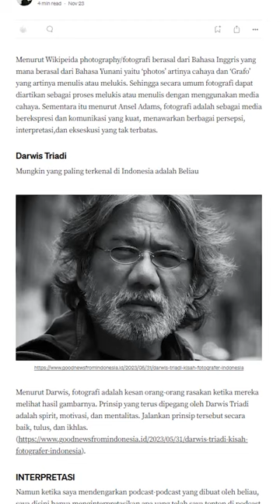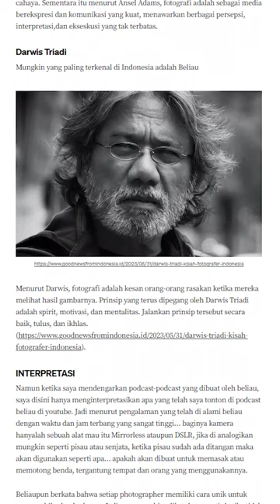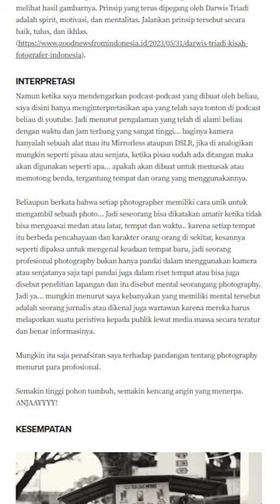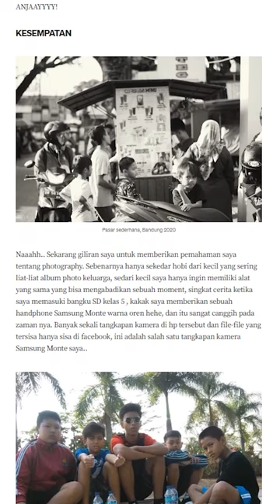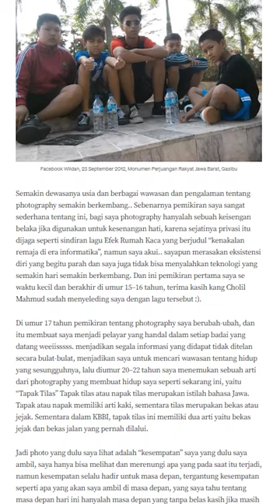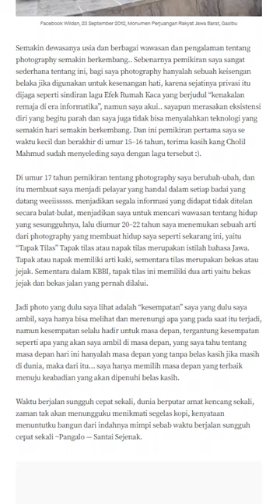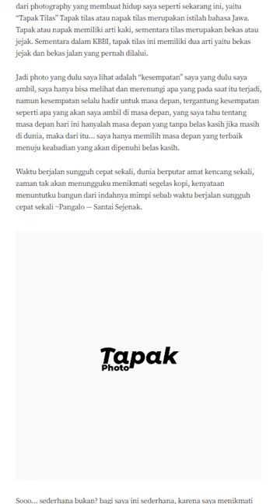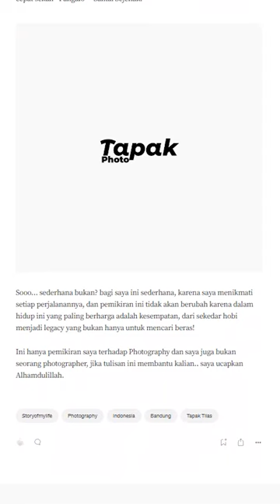TAPAK PHOTOGRAPHY, MEDIUM, WILDAN RAMDANI AKBAR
Hanya sekedar interpretasi pribadi yang terus menerus berkembang. silahkan berkomentar apapun:)